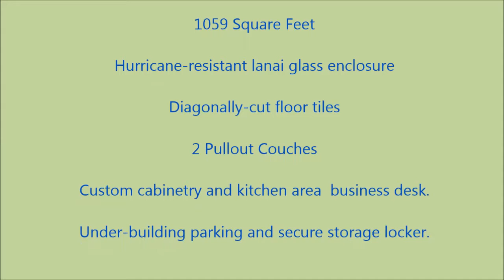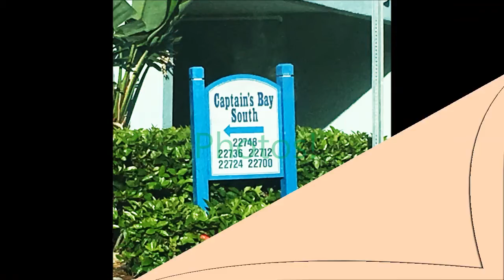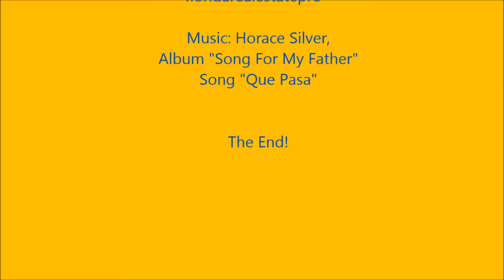VIDEO - NEW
27712 ISLAND PINES WAY #101 What a lovely TURNKEY, CORNER-UNIT condominium, with potential for a cute entryway, just a 5 minute walk to Pinchers' Seafood restaurant, the Windham Hotel tiki bar - and the largest beach on the island, with awesome daily sunsets during season. A nice-sized 2-bed, 2- bath split-bedroom floorplan, the bedrooms an be used as dual master suites, as each bedroom has private access to the individual bathrooms. Beautiful diagonally-cut tile, with great light coming into the bay window as you have breakfast and lunch. Seller-installed lanai glass sliders, and with the multi-track glass sliders pushed back, you've got another room. Guest bedroom and living room sofas double as queen-size pullout beds. RENTAL INCOME: Bi-Monthly rental frequency should appeal to renters who can't stay for a month. Under-building parking, just 8 steps to the secure glass entry and elevator (nice). And, a nice-sized under-building secure storage to boot. Tennis? Bocce? Absolutely! Turnkey minus sellers' personal effects, certain artwork, tools and material. Bring your toothbrush. You can get the rest here.